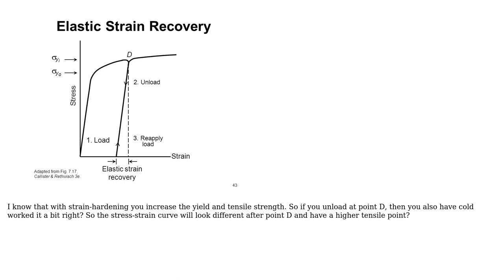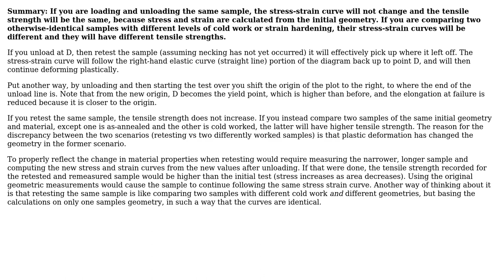Engineering: Does unloading beyond yield point also affect tensile strength?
With thanks & praise to God, and with thanks to the many people who have made this project possible! You are responsible for your own actions.